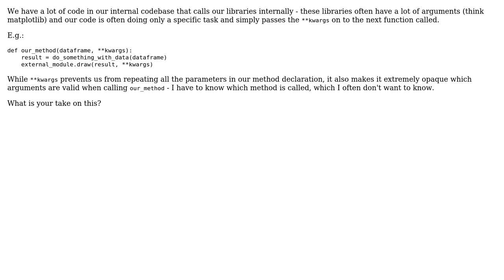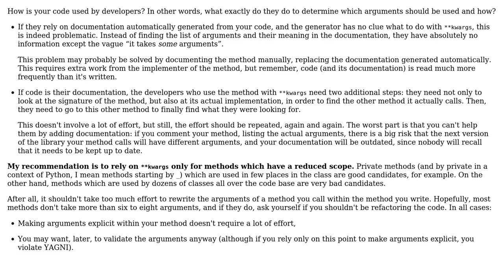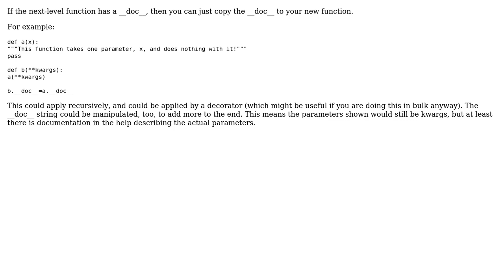Software Engineering: Is \*\*kwargs an antipattern? (2 Solutions!!)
Software Engineering: Is **kwargs an antipattern?

With thanks & praise to God, and with thanks to the many people who have made this project possible! | Content (except music & images) licensed under CC BY-SA | Music | Images & others | With thanks to user Niall user Christian Sauer user Arseni Mourzenko user AMADANON Inc. and the Stack Exchange Network Trademarks are property of their respective owners. You are responsible for your own actions.